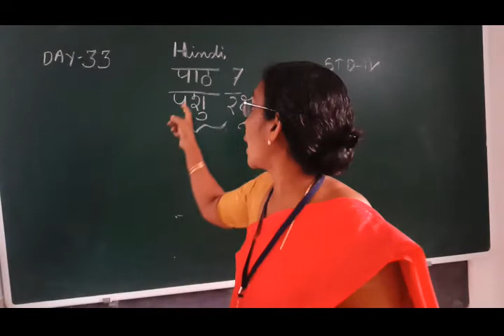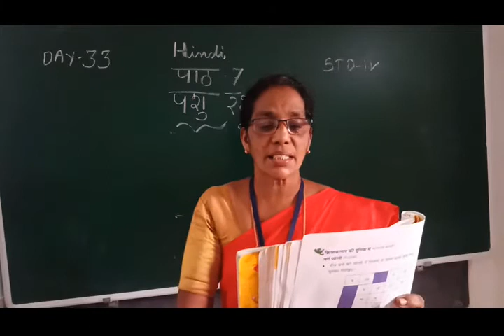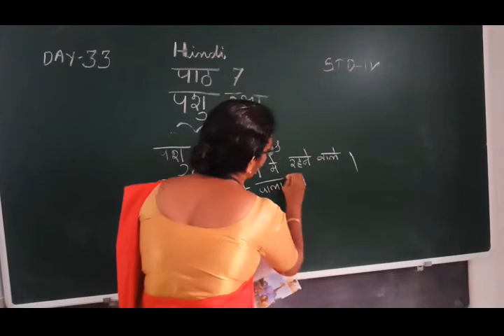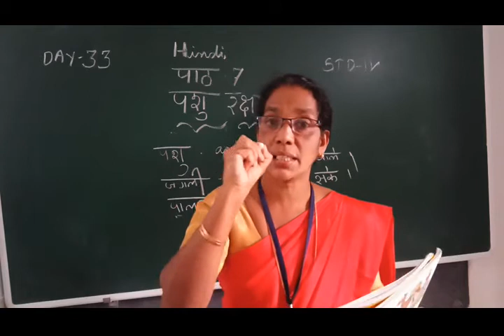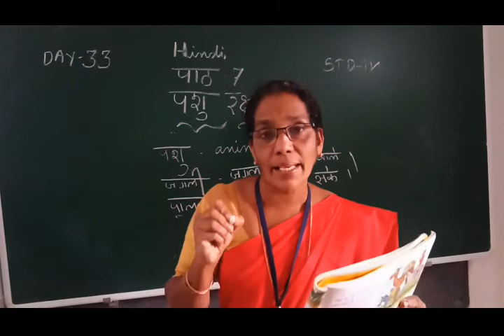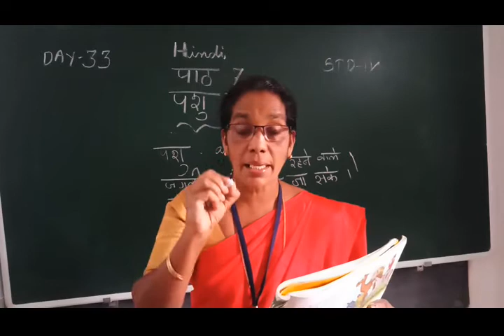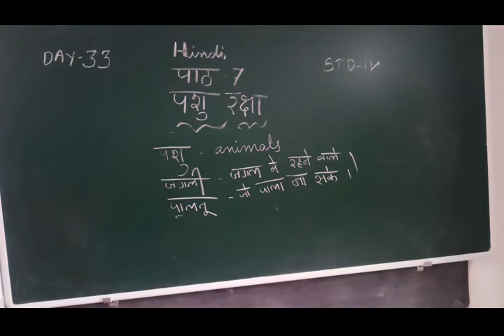DAY 33 HINDI CLASS IV